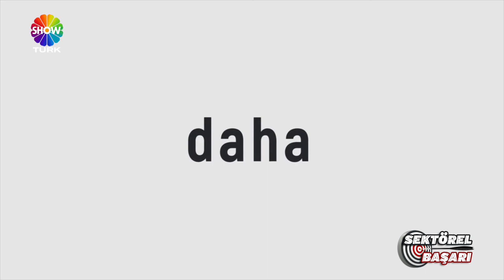FLYTECH GÜVENLİK - Sektörel Başarı